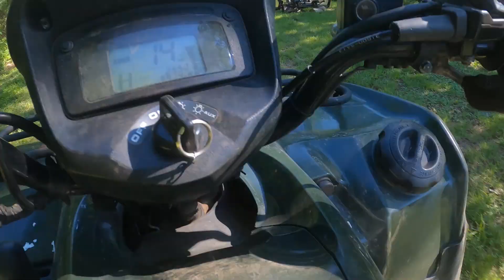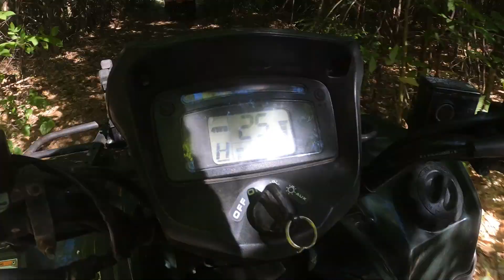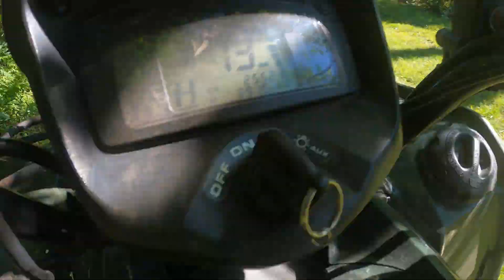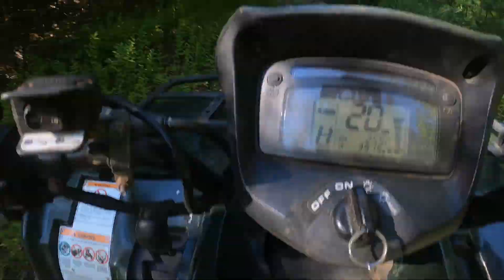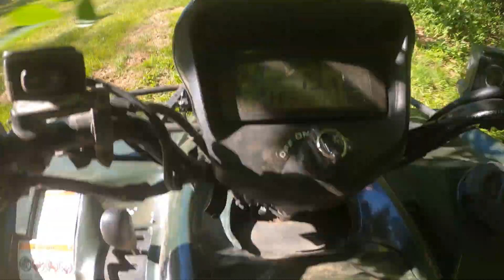I ALMOST CRASHED MY KINGQUAD GOING 45!!!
4th of June 2021

I almost crashed